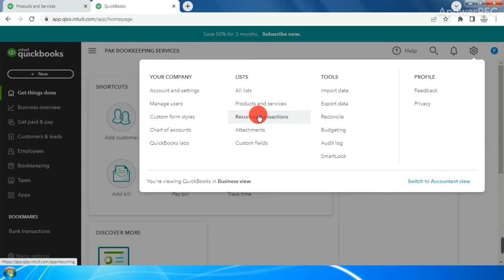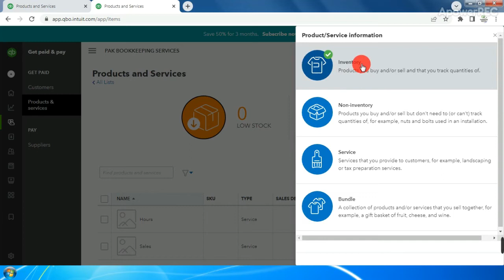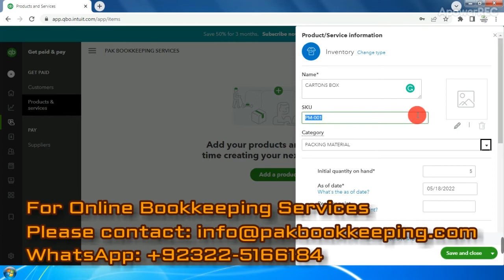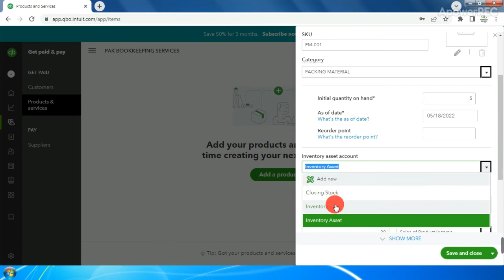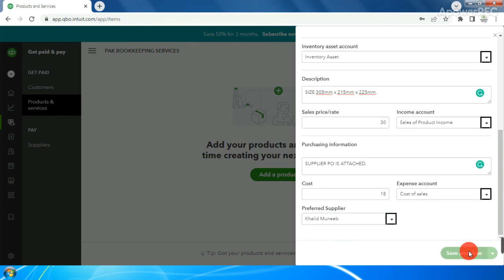Lesson 10 | How To Open Inventory Products Account In QuickBooks Online Tutorial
We have discussed how to open inventory account in QuickBooks online.
There are 4 main types of inventory in QuickBooks online. Inventory, Non-inventory, Services and bundle.